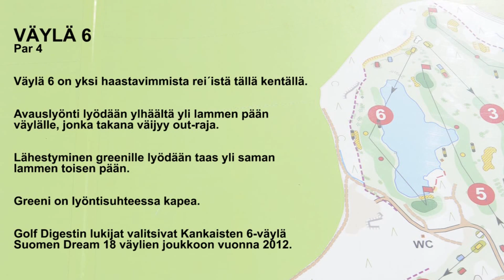Oona Vartiainen, golf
Oona Vartiainen voitti amatöörien Saksan avoimissa. 21-vuotias nuori nainen kertoo tavoitteistaan golfissa. Toimittaja Marko Leppänen, kuvaus Joonas Salo.